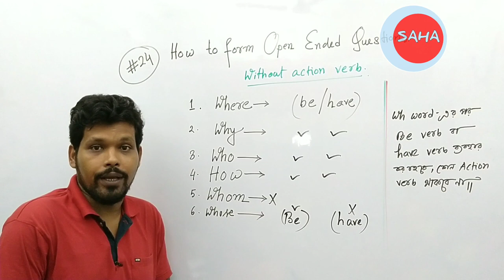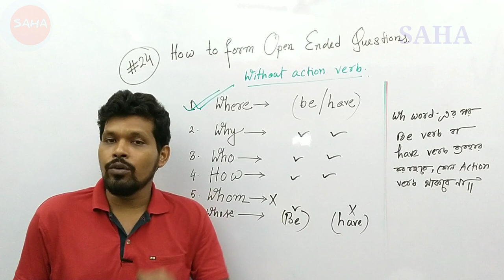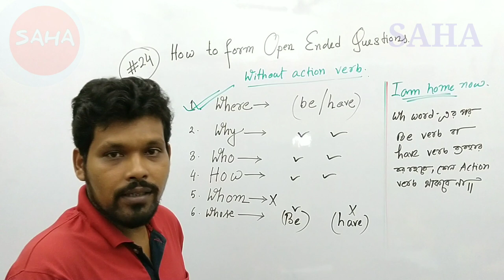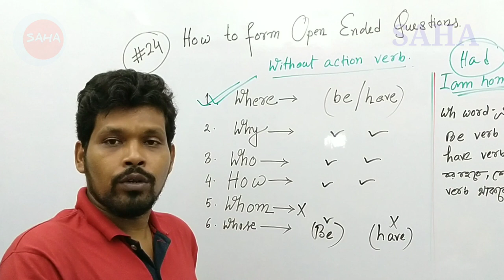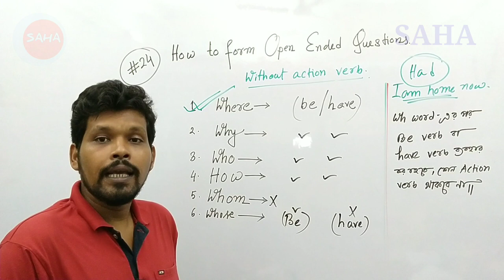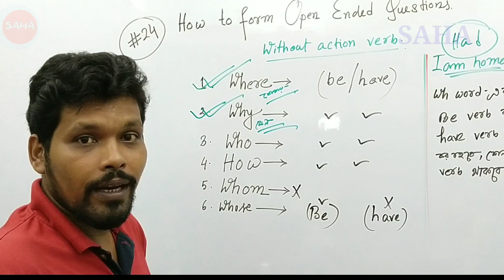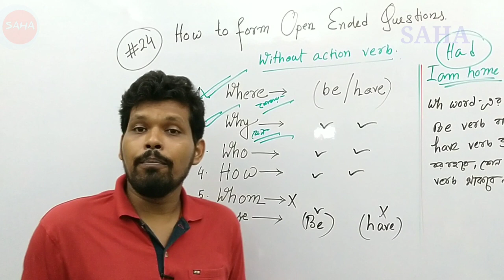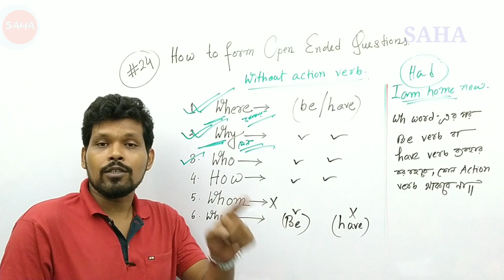ইংলিশে প্রশ্ন গঠন করার সহজ কৌশল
স্পোকেন ইংলিশ শিখে ইংলিশে কথা বলতে পারলে চাকরীর ক্ষেত্রে বিশেষ সুবিধা পাওয়া যায় , সেটা সকলেই জানি তবুও ইংলিশে কথা বলাটা হয়ে ওঠে না , তাই না !
ইংলিশ শিখতে হবে খুব সহজ পদ্ধতিতে । সেজন্য দরকার দুটি বই
1. Communicative closed question

2 . Communicative open ended question

বই সংগ্রহ করতে যোগাযোগ করুন : 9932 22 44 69

Now a days English is the most important language for global communication . Spoken English skills is needed to all . So arivu is trying to teach the language in the easiest way . Nowadays American English is the most popular language . You Tube is providing the same language . New York is in America ( U.S.A ) . So we need to achieve the skill of speaking English language.